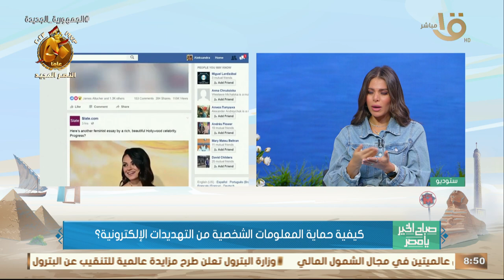صباح الخير يا مصر | التهديدات الإلكترونية اصبحت ظاهرة د. محمد عزام استشاري التحول الرقمي يكشف الحل